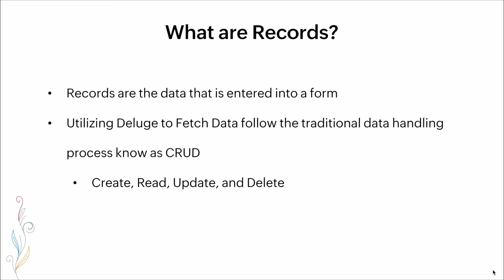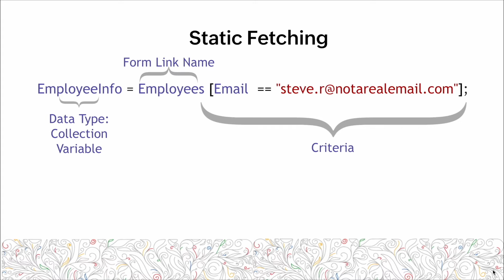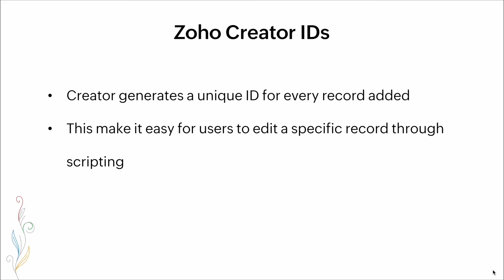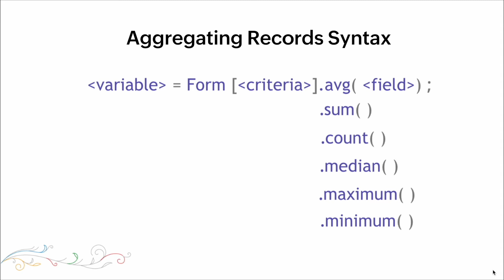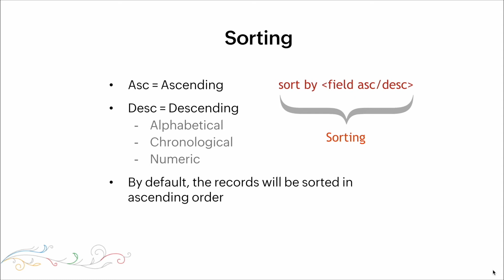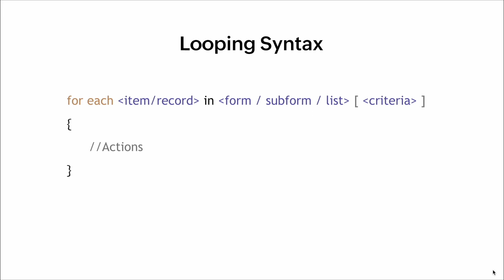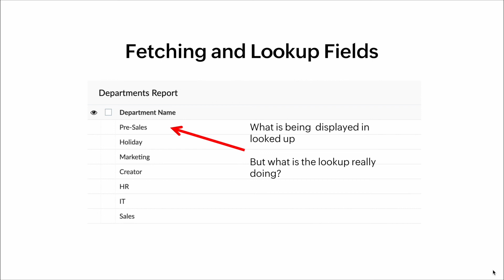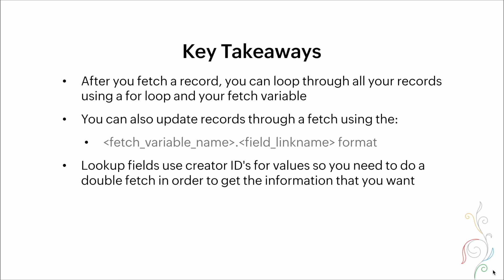Play Fetch with Deluge | Zoho Creator | Beginner's Guide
The Fetch task is used to fetch or retrieve information from other forms when a given criteria is met. It helps in better data interaction and streamlines your application processes by eliminating data redundancy. Learn all about the fetch task, its syntax, and types, and implement it in your application with the help of Deluge.

00:23 Basics of fetching records
01:31 Fetch records syntax
02:00 Static Fetching
04:16 Fetching with Creator IDs
06:15 Aggregating Records
07:56 Sorting Records
10:37 Looping and Updating
12:46 Fetching from a lookup field